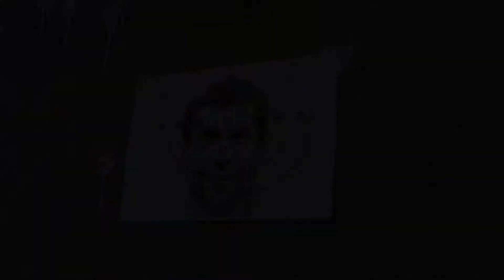КРАШ ТЕСТ ПЕЙНТБОЛЬНЫХ ШАРОВ "TIPPMANN" COMBAT SERIES, СТРАНА ПРОИЗВОДИТЕЛЬ КАНАДА!